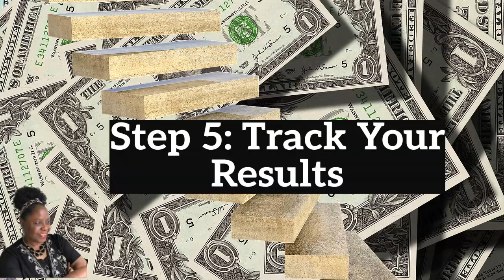The Beginner's Guide to Affiliate Marketing! Unlock Your Income Potential in 2024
The Beginner's Guide to Affiliate Marketing! Unlock Your Income Potential
affiliatemarketing beginners earnmoneyonline Have you ever dreamed of turning your passions into profits? Ever seen youtubers and other affiliate marketers raving about products and wondered if you could do the same? Well, guess what? You can! Just Watch this Video!